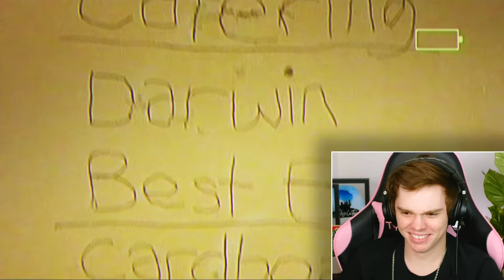Watching THE AMAZING WORLD OF GUMBALL for the FIRST TIME gave me a breakdown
Burwood North, NSW 2134
Australia